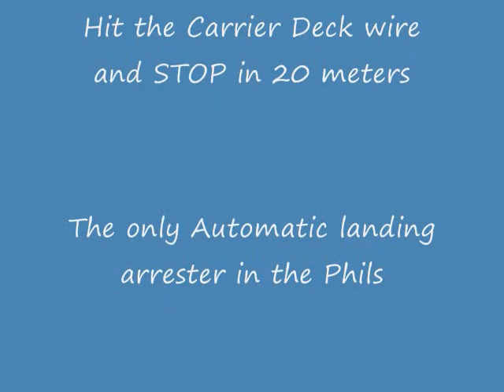ZIP EXTREME at Dahilayan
Experience Fly by Wire at Zipzone, where you zoom thru 840 meters of forest canopy in less than a minute. Ride to the Launch tower at 4500 ASL via 4WD safari vehicle. Landing controlled via arresting gear in less than 20 meters. Located at Dahilayan Adventure Park in Manolo Fortich, Bukidnon, Philippines. Opening in September.